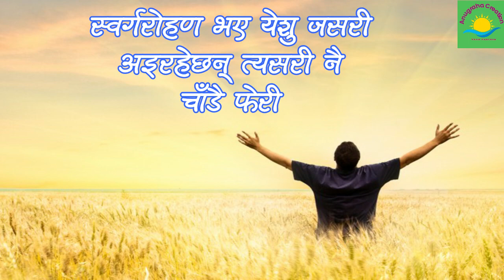Swargarohan bhaye jasari - nepali christian bhajan - nepali christian song - gospel song nepali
christian song
jesus songs
worship songs
praise and worship songs
worship music
hillsong worship songs
praise songs
christians songs
hillsongs songs